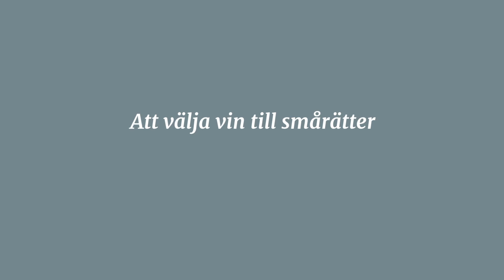Så väljer du vin till smårätter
Vad ska man tänka på när man väljer vin till flera olika smårätter? Mats ger dig tips och Linnéa har komponerat tre smårätter. Recept på härliga smårätter hittar du här